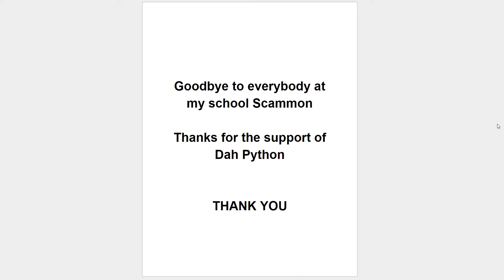Goodbye Pythonators at Scammon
Its been a litty 8th grade, class of 2018 ur mummo.  I hope you all have a great life xDD

btw this was kind of a joke but srsly thanks lol